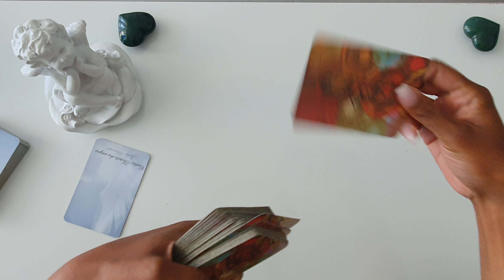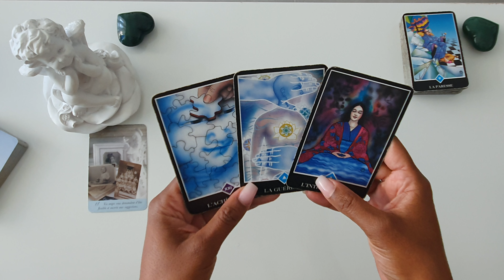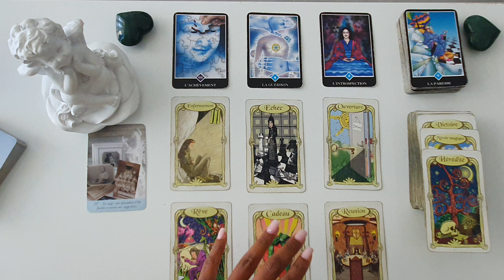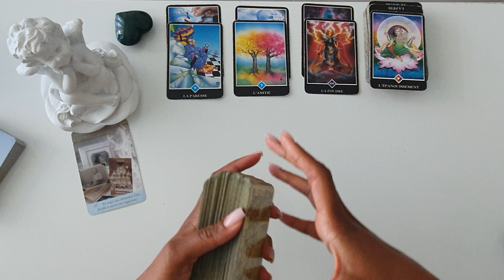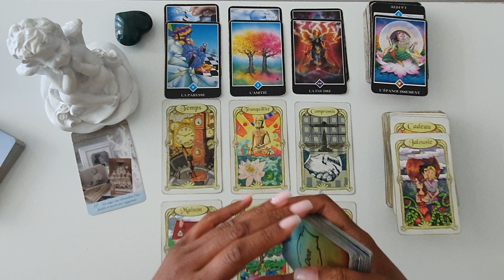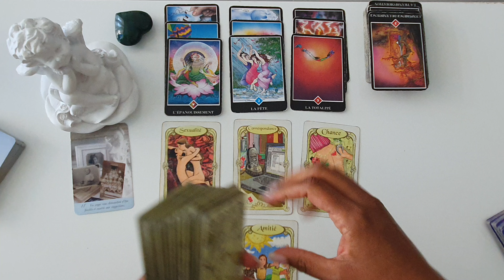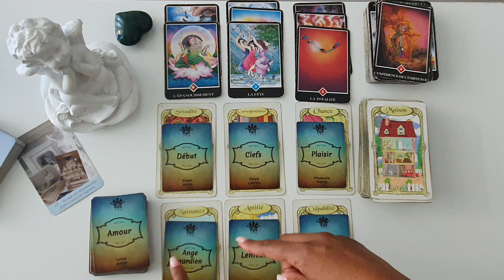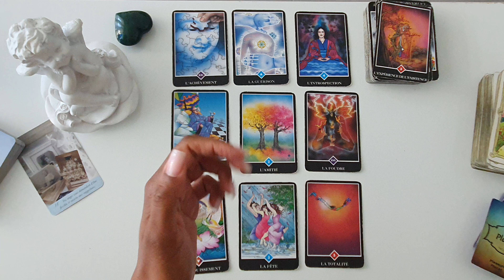CANCER ♋️ JUILLET AOÛT SEPTEMBRE 2022 - EN GUÉRISON - TOUT VA TRÈS BIEN ☀️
PLAYLIST CANCER

📌 MES OUTILS

J’utilise les oracles suivants :

- Le Belline
- L’oracle des Plumes et des Nombres- Alexandra Gabriel

📲 Contactez-moi